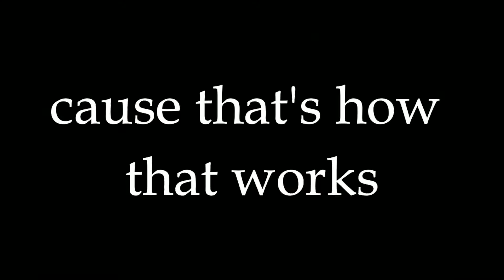The Walking Dead... But It's Minecraft | Hypixel Minigames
𝘯𝘰 𝘤𝘩𝘪𝘭𝘥𝘳𝘦𝘯 𝘸𝘦𝘳𝘦 𝘩𝘢𝘳𝘮𝘦𝘥 𝘪𝘯 𝘵𝘩𝘦 𝘮𝘢𝘬𝘪𝘯𝘨 𝘰𝘧 𝘵𝘩𝘪𝘴 𝘷𝘪𝘥𝘦𝘰

Watch me play some Hypixel Blocking Dead! Although this game is very different from the more popular game modes of Bed Wars, Sky Wars, Survival Games, etc.; I had a lot of fun!